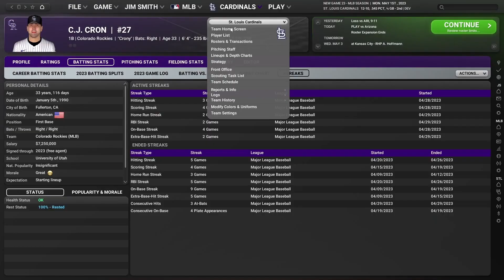Out Of The Park Baseball 24 [PC] Debut Trailer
From overhauled visuals and advanced AI to fierce on- and off-the-field action, Out Of The Park Baseball 24 hits a Grand Slam of new features and improvements to become the deepest, most authentic MLB management sim, ever.

Out Of The Park Baseball 24 (OOTP 24) will start the season on March 24, 2023 for PC and Mac (direct download, Steam, and Epic Games Store)